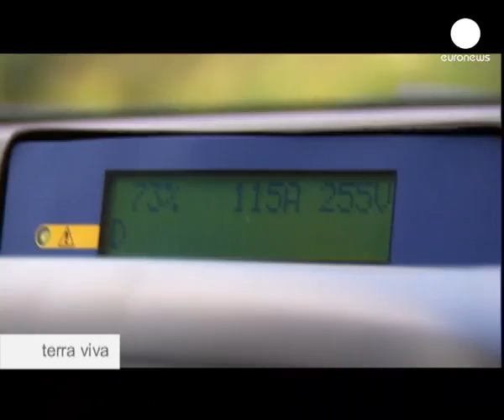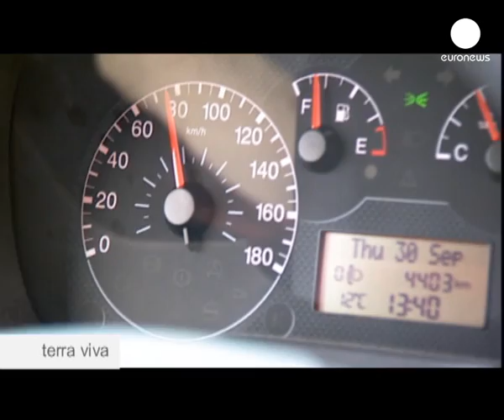Electric cars that buy and sell their own power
Getting the most out of power consumption. That's the idea behind the Edison Project: programming the recharging of electric vehicles at night and controlling how much electricity is needed and when.

The aim is to create a smart grid powered by renewable energies to promote the use of electric vehicles. Louise is one of 30 Danish civil servants who are testing electric cars in Bornholm, Denmark. Next year they will be the first to test the smart grid.

Maja Felicia Bendtsen, Project Leader at the Bornholm Utility Company explains how the process works: